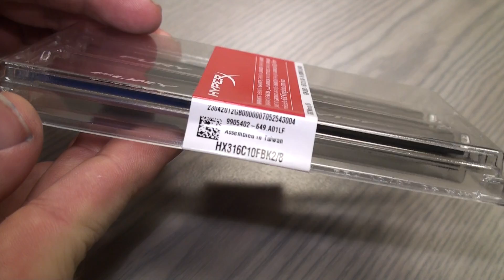Kingston HyperX Fury 8GB Memory Kit DDR3 Close Look (HX316C10FBK2/8)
Kingston HyperX Fury 8GB Memory Kit DDR3 Close Look (HX316C10FBK2/8) 1600 CL 10 2x4GB